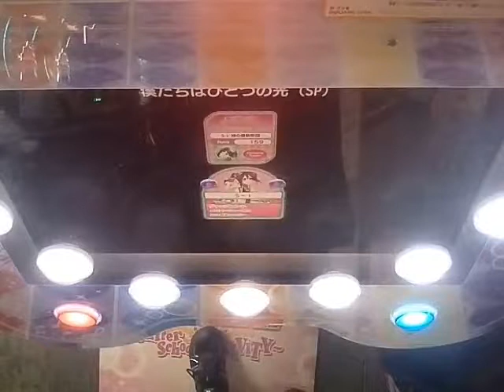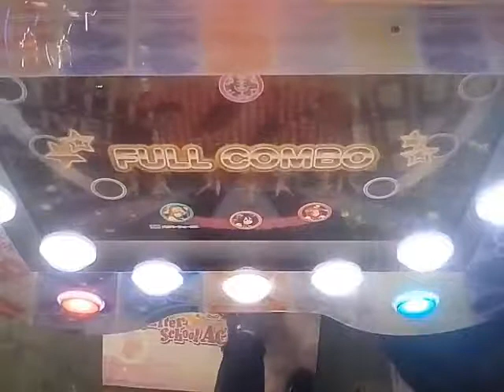[スクフェスAC] 僕たちはひとつの光 (EXPERT)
アプリ版の譜面に移植された曲ですが聴くと感動してしまいます、FINALライブの映像が頭の中で浮かんでしまいます(現地じゃなかったがアンコール上映で参戦し号泣しました)
追伸、動画投稿し直しついでにプレーの方はフルコン出来ました。